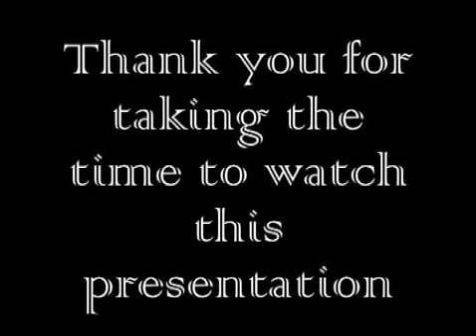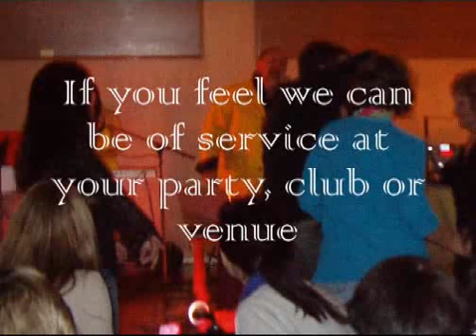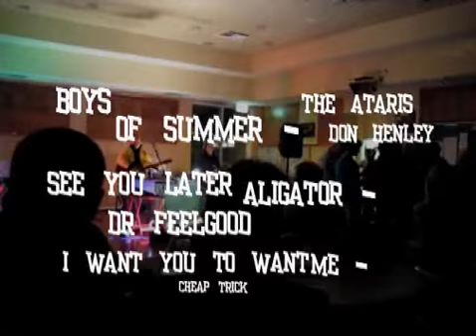Knight Shift Classic Rock Band Believer